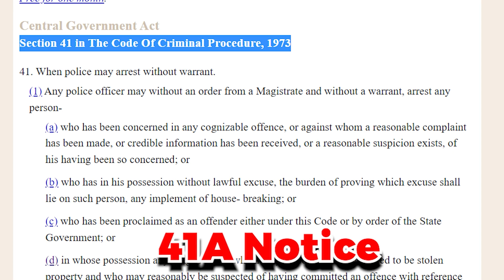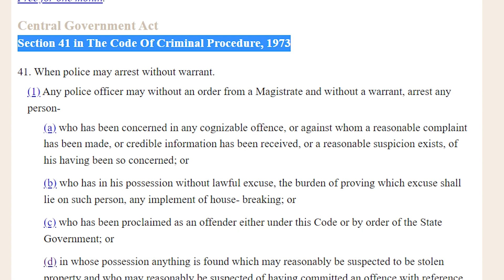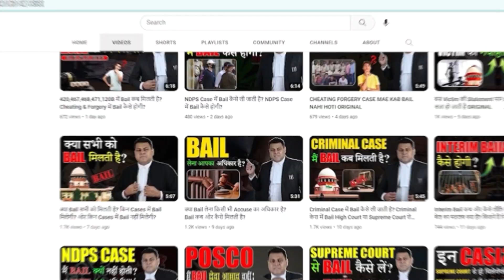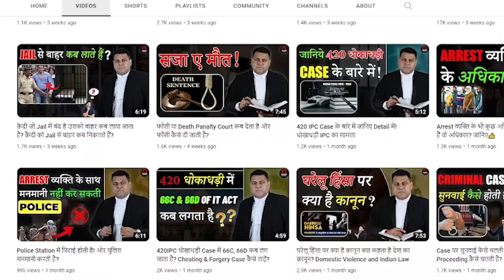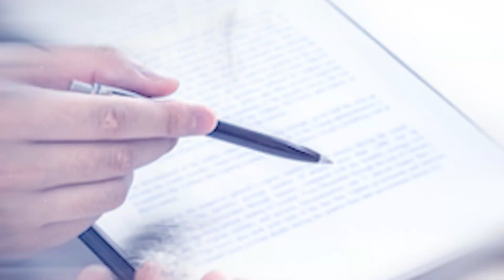41A Notice आये तो क्या करें? क्या Police Station जाना ही चाहिए?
अपराधी के मुँह पर काला कपड़ा क्यों पहनाते हैं? क्या ये कोई नियम है? क्या Police ऐसा कर सकती है?
Jail में कैसे कपड़े पहने जाते हैं? Jail Currency कैसी होती है? उम्रक़ैद कितने सालों की होती है?
POCSO Case में क्यों जल्दी Bail नहीं होती है?? POCSO में Bail लेने के आसान तरीक़े!